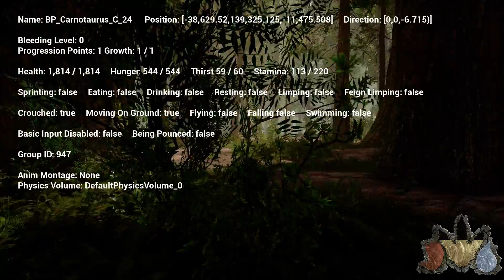|Best Galifriends 4ever ||Let's Play The Isle||37|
Let's Play The Isle mit Chris und Maddin | German Gameplay

Beschreibung:
The Isle is a realistic, gritty, open-world survival horror game. There is only one goal in mind: Survival.